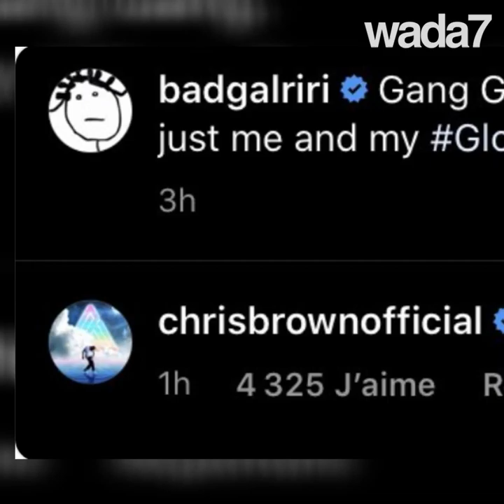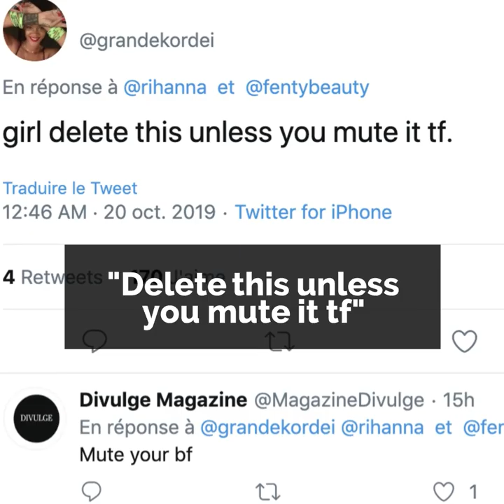Rihanna fans angry at their idol 😡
People are angry at Rihanna because of this post involving Chris Brown 😡